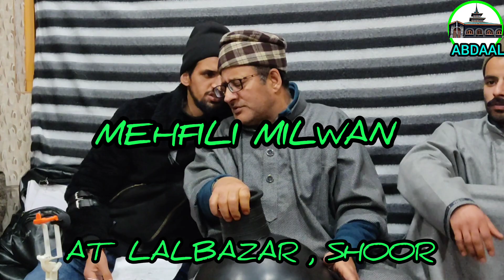MUSHTAQ ASIS PANAS ASHQO { RAHIM SOAB PANJABI } Kashmiri Sufi Song By ( GULZAR MIR )